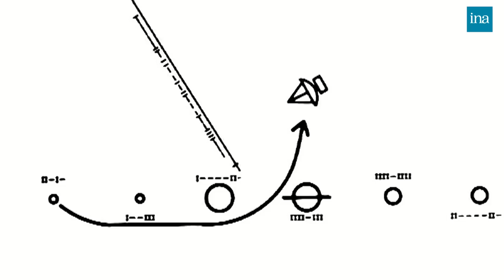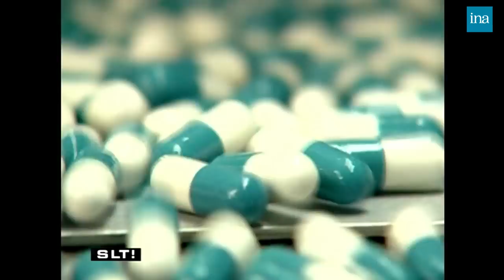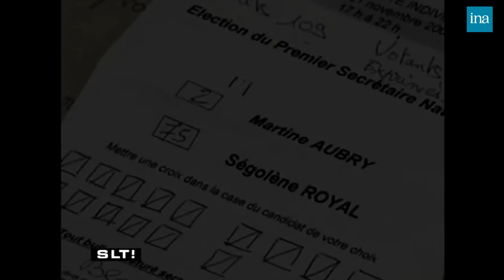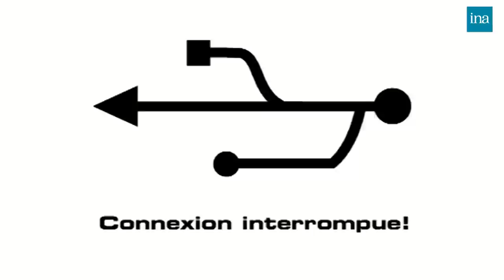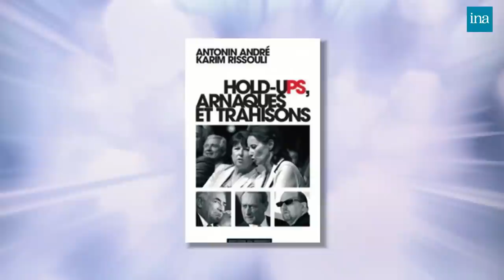Salut Les Terriens ! de Thierry Ardisson avec Fréderic Beigbeder… | INA Arditube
Thierry Ardisson reçoit Fréderic Beigbeder, qui évoque la parution de son livre "Un roman français", publié chez Grasset. Dans celui-ci il revient sur ses 36 heures de garde à vue en janvier 2008. Puis il évoque son enfance et son adolescence.

	Les autres invités sont Robert Hue, sénateur du val d'Oise, à propos du lancement du Nouvel Espace Progessiste (NEP), Charles Beigbeder, fondateur de Powéo et : François De Closets, écrivain qui évoque son dernier ouvrage "Zéro faute".

	[LES MESSAGES DE LA SEMAINE]
	Extraits des messages et les sms laissés par les téléspectaceurs sur le répondeur de Thierry Ardisson, à propos de l'émission précédente.

	[LA QUESTION QUE TOUT LE MONDE SE POSE]
	"Alors Frédéric c'est fini les conneries?"

	[ITV]
	[Interview  Si tu n'étais pas mon frère]

	[LES INFOS DE BLAKO 1]
	Résumé en images de l'actualité de la semaine. Il revient sur l'état du communisme en France en 2009.

	[LES INFOS DE BLAKO 2]
	Résumé en images de l'actualité de la semaine. Évocation de la sortie du livre polémique sur les éventuelles fraudes qui auraient eu lieu au Parti Socialiste.

	[LES INFOS DE BLAKO 3]
	Résumé en images de l'actualité de la semaine. A propos de la publicité contre les maladies.

	Stéphane GUILLON commente à sa manière l'actualité de la semaine.

	[ITV]
	[Interview La faute à qui ?]